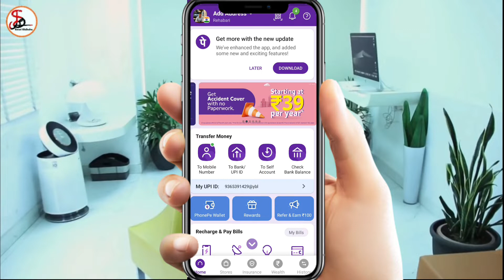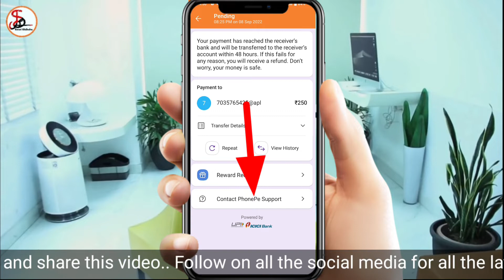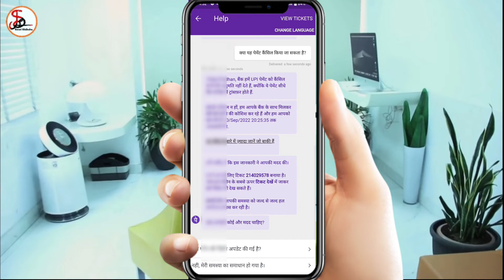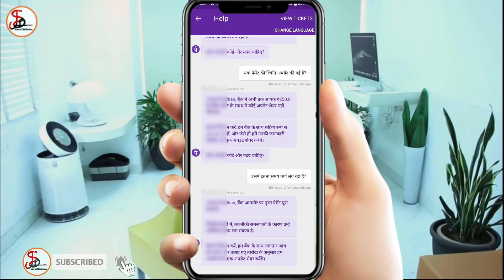Phonepe Payment Processing Problem Solved || Phonepe Payment Successful but Money Not Received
Phonepe Payment Processing Problem Solved || Phonepe me payment processing ko cancel kaise kare

     In this video I have explain how to Cancel Processing payment in phonepe.

Queries solved-

Phonepe Payment Processing Problem

phonepe Payment Processing cancel kaise kare

Phonepe Payment Successful but Money Not Received

phonepe me payment processing ko cancel kaise kare

phonepe processing payments solutions

phonepe processing problem

phone pe payments kaise kare

phonepe processing payment kaise cancel kare

phone pe payments processing

phonepe payment pending,phone pay payment processing

phonepe

phone pe payments processing problem solution

phonepe processing payment kaise successful kare

phonepe processing payment